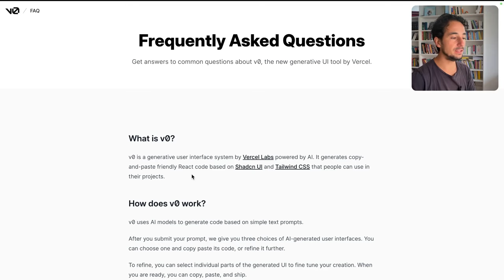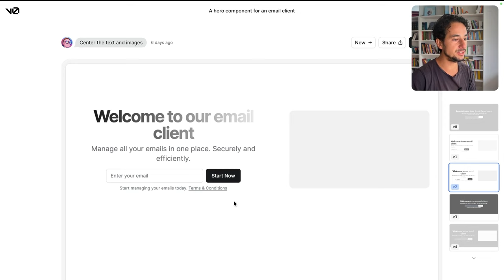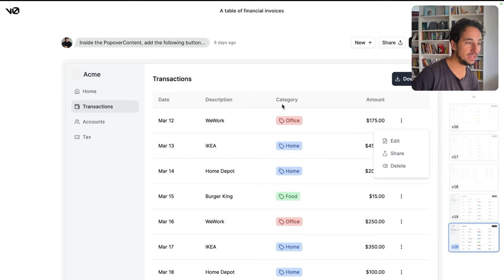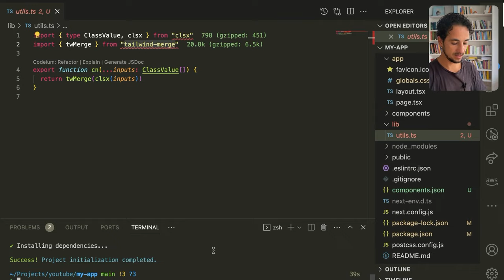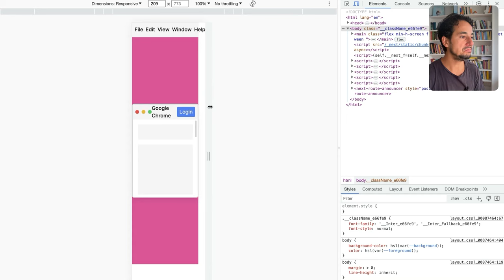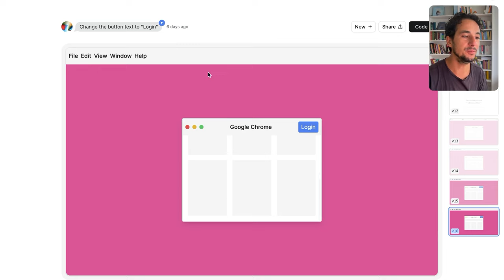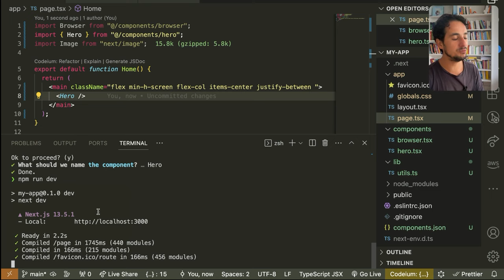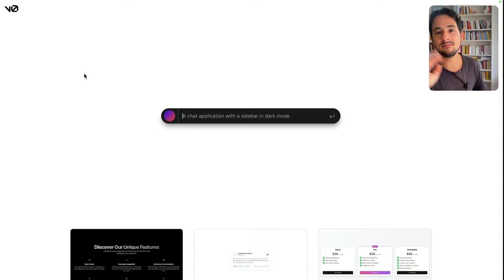L'AI che scrive componenti REACT 🧩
È arrivata pure l'AI per React!

Si tratta di v0 di Vercel, l'azienda dietro Next.js, che permette di creare componenti di UI attraverso il prompting, un po' come siamo abituati con Midjourney e simili.
Il codice restituito è un componente React che utilizza per lo stile Tailwind e Shadcn, una libreria di componenti già fatti.

Purtroppo è ancora in Private Alpha quindi aspetto in waitlist per poterci giocare completamente.

Intanto, una prima impressione nel video di oggi!

Come vivo da NOMADE:
📌 Borsa portatile
📌 Borsa tastiera e mouse